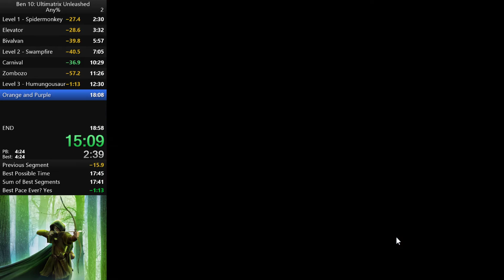Ben 10: Ultimatrix Unleashed: Any% - 17:29 - (Former WR)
Ran on 3/29/2021

Retimed to 17:29.
- Time started with the frame before Spidermonkey puts his arms down and ends with the first rocket firing (yellow spark) from the final boss' head after his health reached zero.